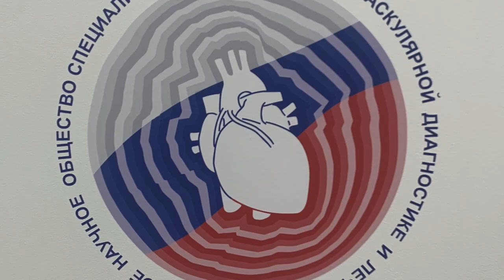Giants of Cardiothoracic Surgery: An Interview With James L. Cox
In this Giants of Cardiothoracic Surgery interview, Joel Dunning speaks with James L. Cox, creator of the Cox maze procedure for the treatment of atrial fibrillation.